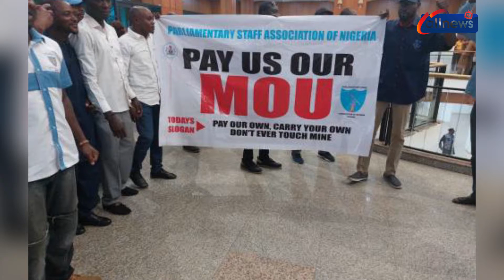NATIONAL ASSEMBLY WORKERS SUSPEND STRIKE | BURIAL DATE FOR ONDO MASSACRE DEATHS DON COME OUT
Pidgin News Today: Watch Latest News in the pidgin language today on All news Nigeria TV

NATIONAL ASSEMBLY WORKERS SUSPEND STRIKE
BURIAL DATE FOR PEOPLE WEY DIE FOR ONDO MASSACRE DON COME OUT
ANAMBRA LAWMAKER FOLLOW PEOPLE PROTEST ONTOP BAD ROADS
GUNMEN KILL STUDENT WEY DEY WRITE WAEC
ACTOR UCHE MADUAGWU STAND GIDIGBA FOR MERCY AIGBE SIDE